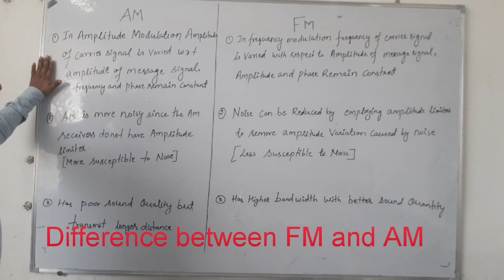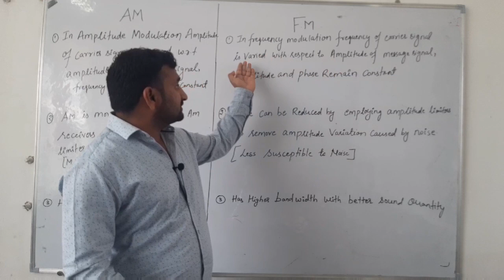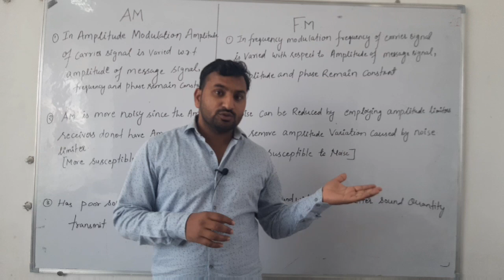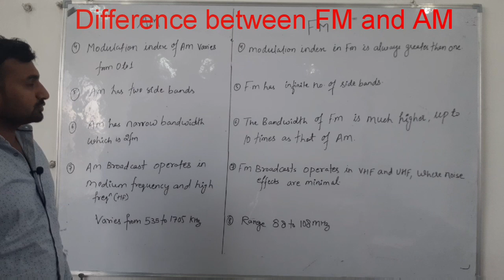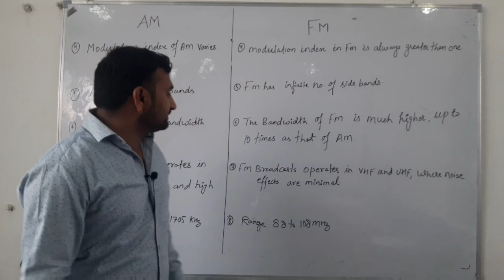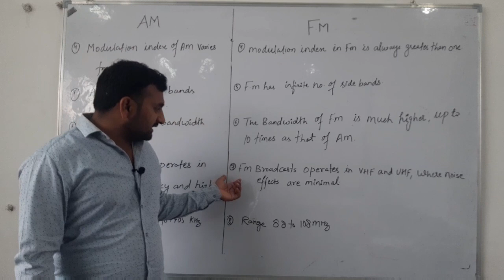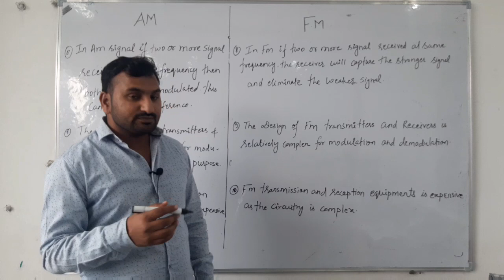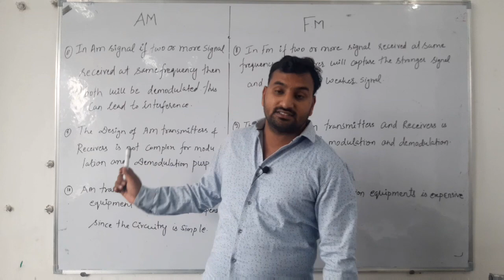Difference between Frequency Modulation and Amplitude Modulation Explanation in a Hindi